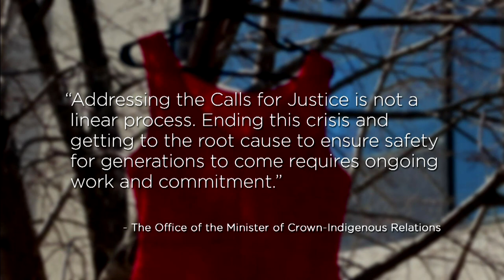Implementation of Red Dress Alert will save lives says MP Leah Gazan | APTN News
NDP MP Leah Gazan said response times to reports of a missing Indigenous woman, girl or Two-Spirit persons are far too slow and a Red Dress Alert similar to an Amber Alert would make a difference.